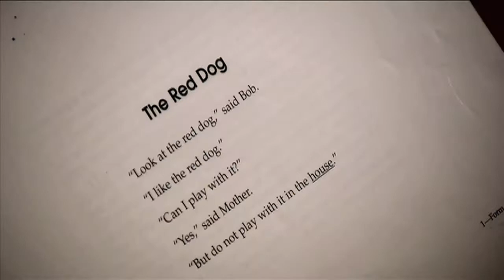Life Without a Book Trailer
The story of Rick "Pepper" Holmes, professional drummer who has toured the world with The Stylistics and Blue Magic, and at the age of fifty-three, cannot read or write.